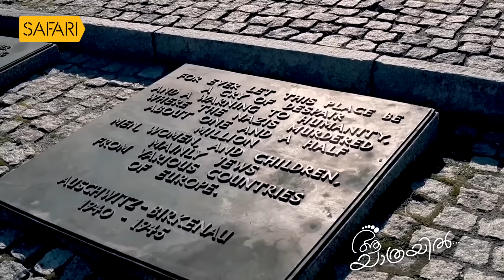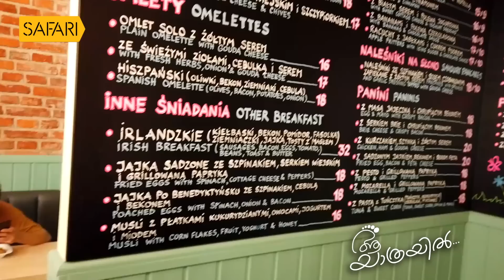Aa Yathrayil 544 | Ginu Samuel PART 04 | SAFARI TV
|| ANTI-PIRACY WARNING ||